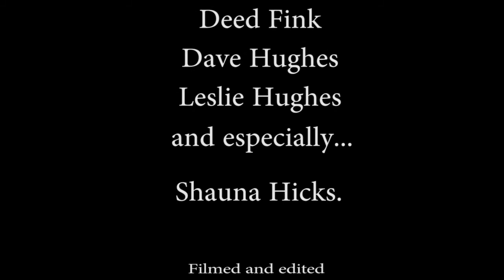Part of It All Bull Drive with KnowledgeKeepers credit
Shauna Hicks is a ranch woman who, with her husband David, manages about 400 mother cows with their calves, a couple dozen bulls, horses, and a dog or two. In this video, shot during a bull drive to winter pasture, she talks about her life.